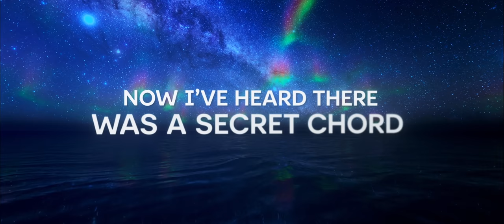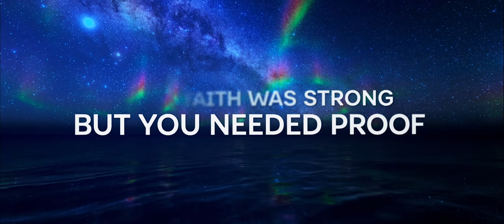Nurko - Hallelujah (ft. Devon Baldwin) [Official Lyric Video]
*Epilepsy Warning*
Nurko - Hallelujah [Official Lyric Video] (ft. Devon Baldwin)

Well you all pretty much know what's about to go down. Nurko is one of my favorite artists of the last couple of years and for a good reason too. His production level is next level. Here's a take on a classic that many of you are familiar with - but this time with the beautiful Devon Baldwin again. Hope you all enjoy this lyric video! :)